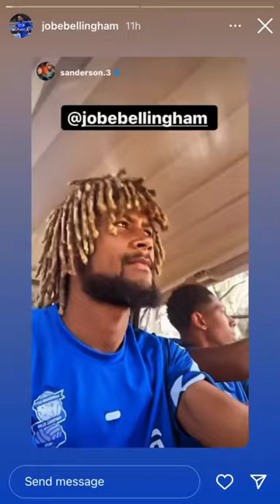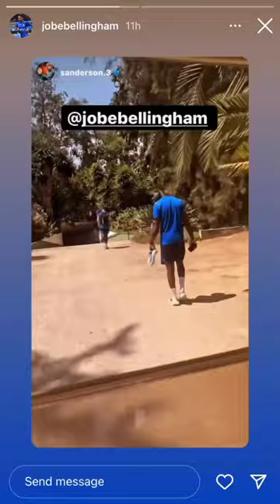JUDE BELLINGHAM & JOBE BELLINGHAM amazing and beautiful moments (BROTHERS)